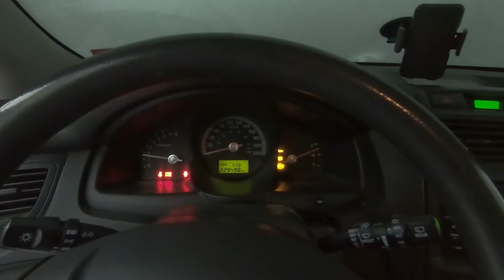I AM SO THANKFUL FOR THIS APP AND MY SUPPORTERS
Intro created by Tony @drivenbygears

Jason @oldecarrautoguy
220 Route 170

or

Want help starting your own YouTube Channel? Follow Dan Currier on his channel, Creator Fundamentals: